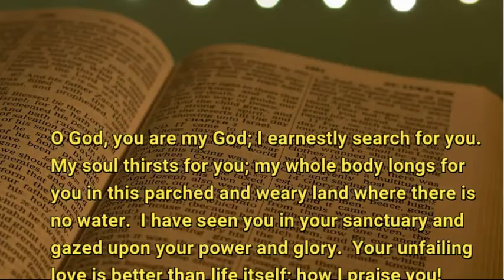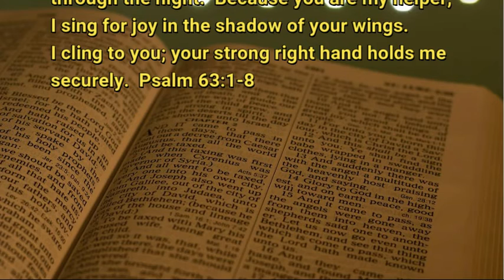11 9 20 Protected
What is it like to be under God's wings?